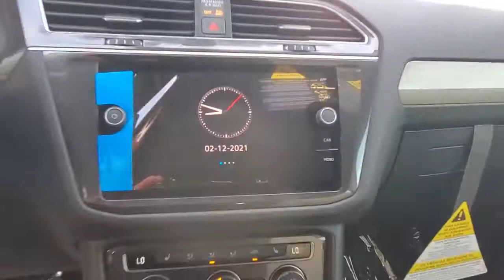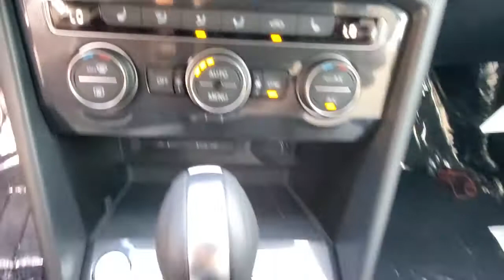2021 Volkswagen Tiguan Orlando, Sanford, Kissimmee, Clermont, Winter Park, FL 10405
Deep Black Pearl New 2021 Volkswagen Tiguan available in Orlando, Florida at Orlando VW North. Servicing the Sanford, Kissimmee, Clermont, Winter Park, FL area.

Black 2021 Volkswagen Tiguan 2.0T SE FWD 8-Speed Automatic with Tiptronic 2.0L TSI DOHC **BACKUP CAMERA**, **BLUETOOTH**.Recent Arrival! 23/29 City/Highway MPG